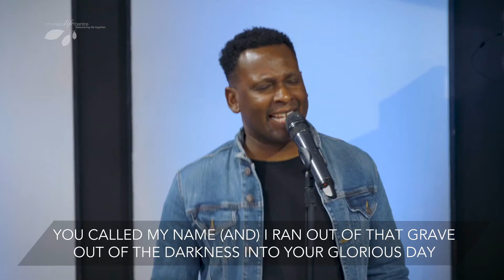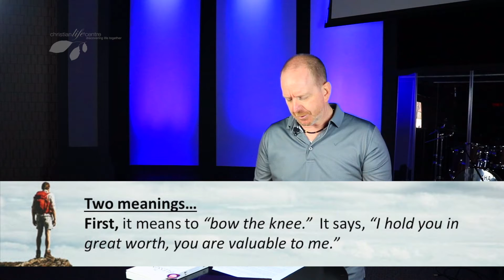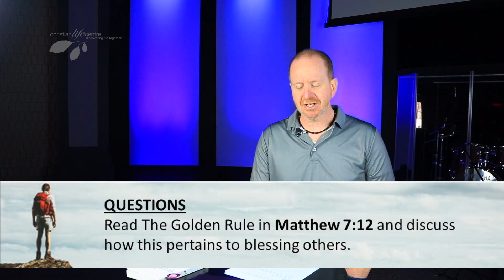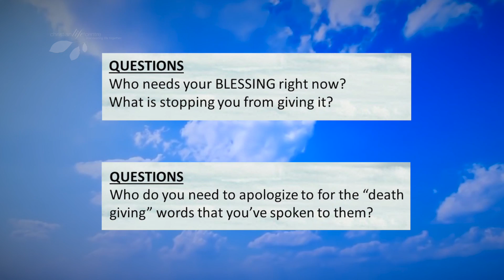CLC ONLINE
Christian Life Centre
Ajax, ON